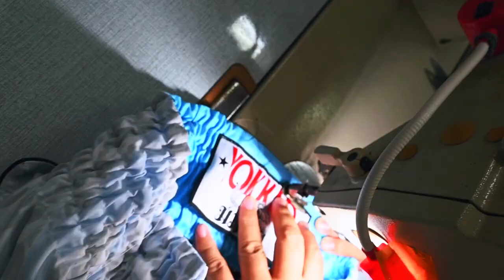YOKKAO Muay Thai : Chattawee ApichatMuayThaiGym vs PetchChiangYuen Jitmuangnon | YOKKAO Stadium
YOKKAO Muay Thai 132 lbs:  Chattawee ApichatMuayThaiGym (red) vs PetchChiangYuen Jitmuangnon (blue) | YOKKAO Jitmuangnon Stadium .